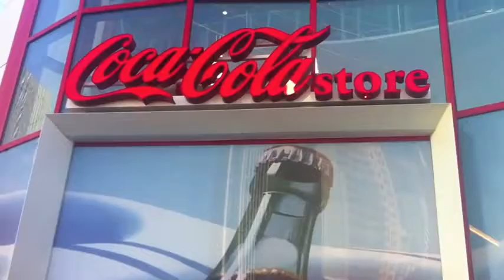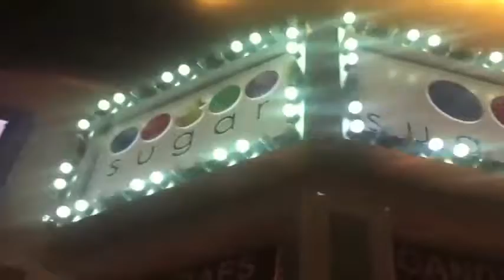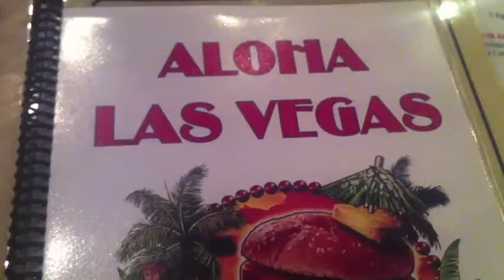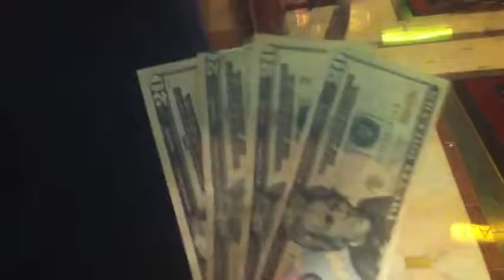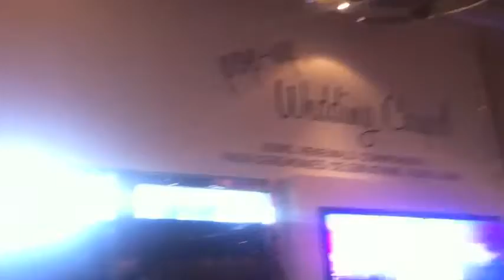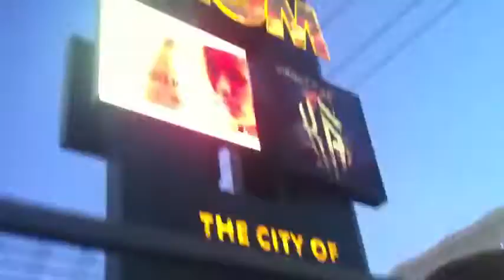Vlog Vegas - Day 3 - Blackjack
Blackjack, also known as twenty-one, is a comparing card game between usually several players and a dealer, where each player in turn competes against the dealer, but players do not play against each other.  It is played with one or more decks of 52 cards, and is the most widely played casino banking game in the world.